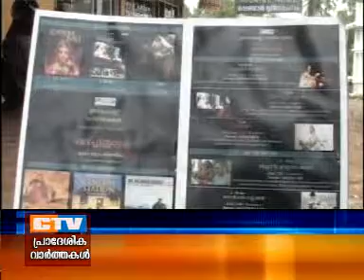CTV NEWS 27 12 2013 FILM PRADARSANAM MUKKAM